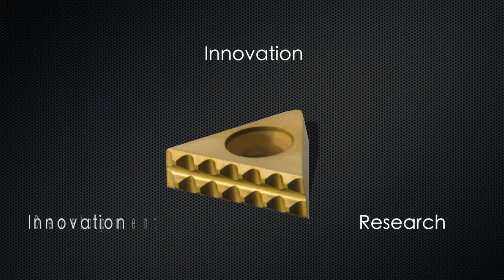Plaquette de bridage SinterGrip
Réduisez les hauteurs de serrage avec les plaquettes de bridage carbure SinterGrip et augmentez vous conditions de coupe!
Plus de préparation des brutes et serrage sur 3.5 mm.